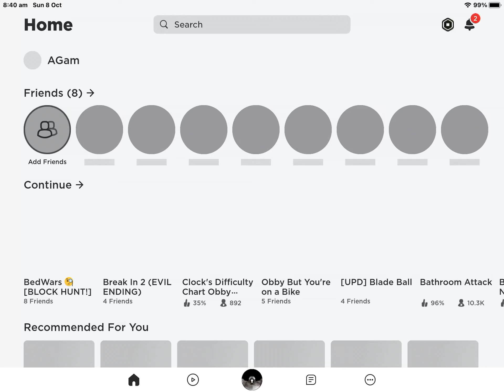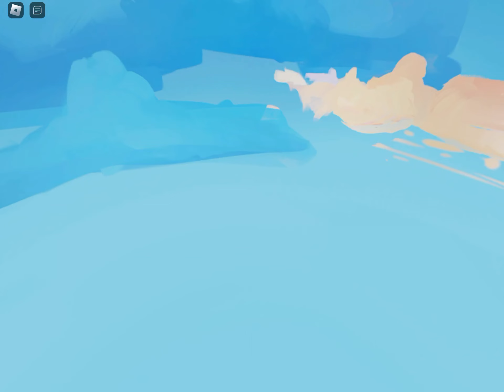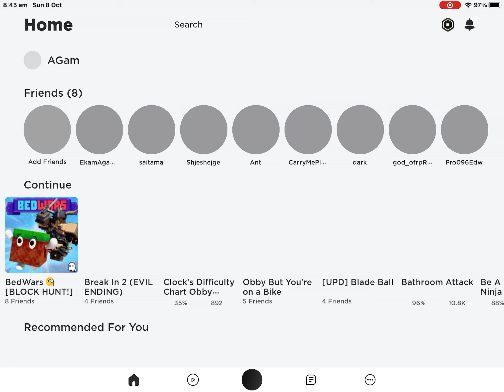I’m the Goat